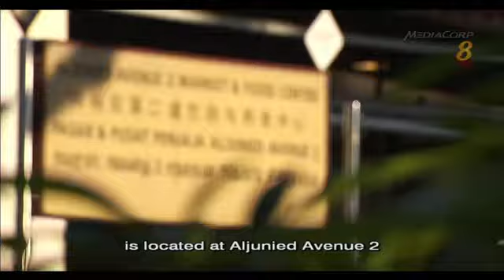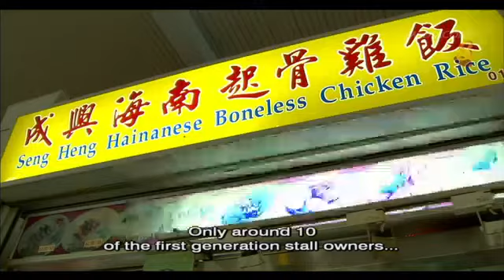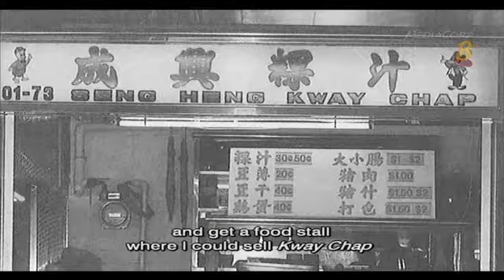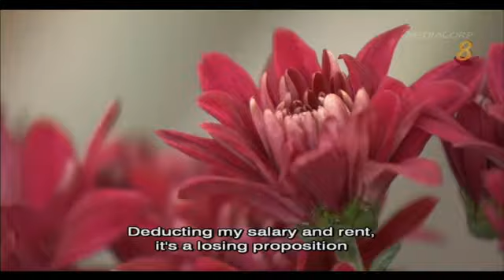tuesday report where we connect 3 ep3